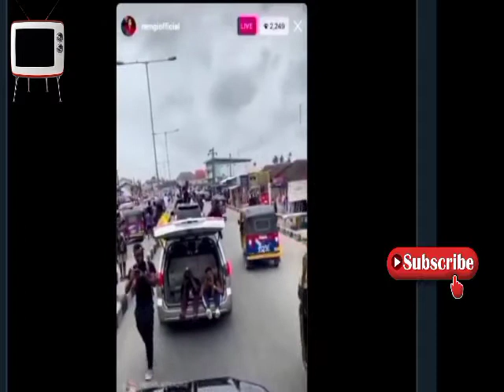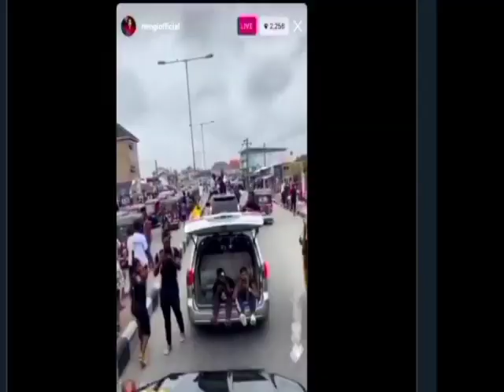BBNAIJA STAR NENGI BREAKS DOWN IN TEARS AS FANS MOCK HER, REVEALS SHOCKING DETAILS